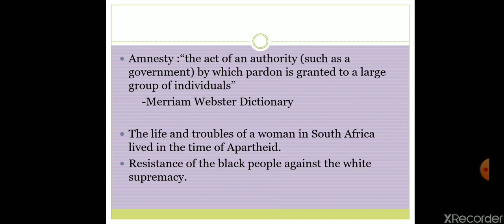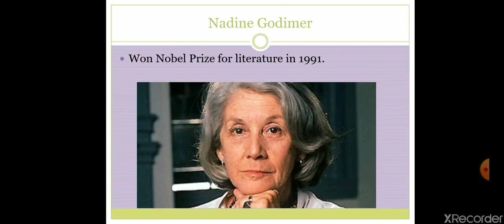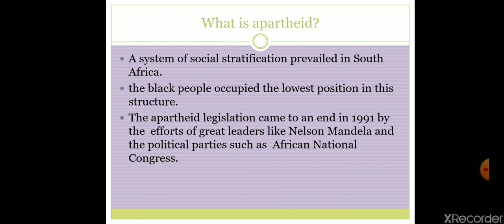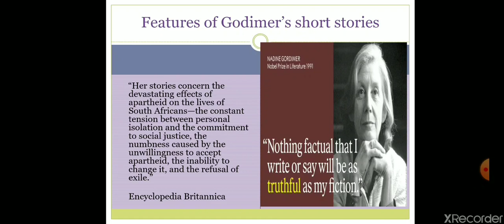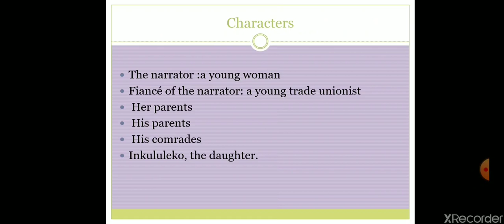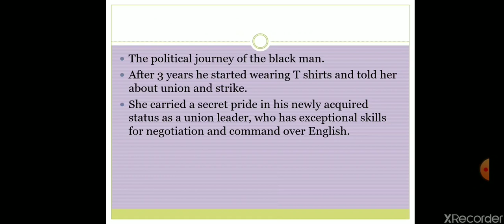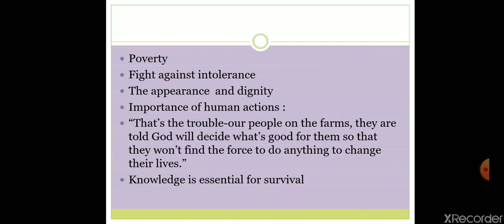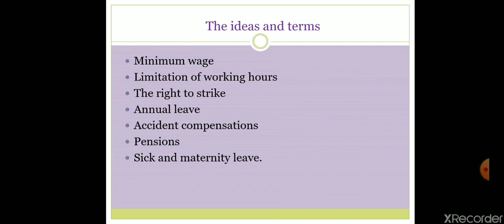Amnesty by Nadine Godimer : Zeitgeist: Il Semester UG Common Course: Lecture by Aswathi M.P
Amnesty is a short story included in the Il Semester UG syllabus of Calicut University